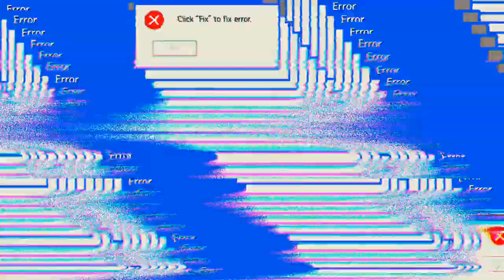beim nächsten mal werde ich gewinnen 'Mech Arena'